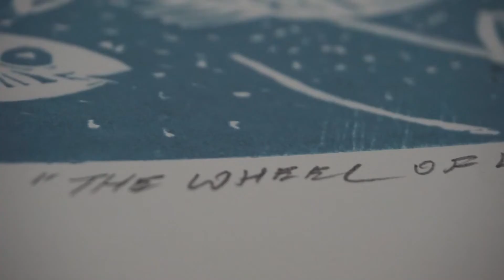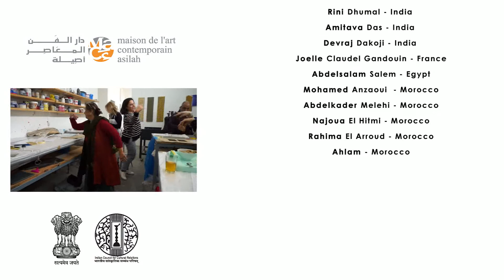International Art Print Workshop Inde Maroc au MAC A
FONDATION MAC. A
en partenariat avec l'Ambassade d'Inde au Maroc

International Art Print Workshop India Morocco
MAC A 24 au 31 Mars 2019

Artistes participants :

Rini Dhumal - India
Amitava Das - India
Devraj Dakoji - India
Joelle Claudel Gandouin - France
Abdelsalam Salem - Egypt
Anzaoui Mohamed - Morocco
Abdelkader Melehi - Morocco
Najoua El Hitmi - Morocco
Rahima El Arroud - Morocco
Ahlam - Morocco

Réalisé par
Rida Tadlaoui